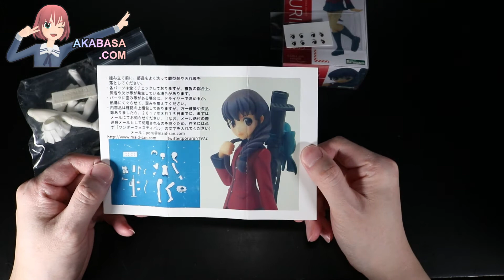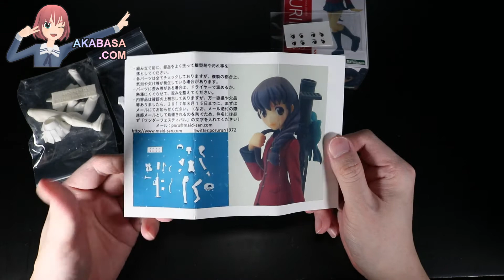Rukuriri 1/12 scale by Maid-san